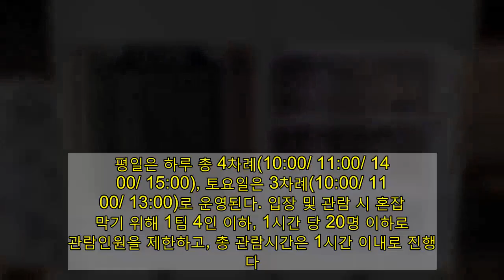건협, 기생충박물관 관람 4월 1일부터 사전예약제 실시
한국건강관리협회(회장 채종일, 이하, '건협') 기생충박물관이 코로나19로 인한 임시휴관을 마치고 지난 4월 1일 재개관했다. 관람은 100% 사전 예약제로 기생충박물관 홈페이지를 통해 예약 신청할 수 있다. 평일은 하루 총 4차례(10:00/ 11:00/ 14:00/ 15:00), 토요일은 3차례(10:00/ 11:00/ 13:00)로 운영된다. 입장 및 관람 시 혼잡을 막기 위해 1팀 4인 이하, 1시간 당 20명 이하로 관람인원을 제한하고, 총 관람시간은 1시간 이내로 진행된다. 관람객에게는 가정에서의 후속 학습이 가능한 전시연계 활동지 및 기념엽서 등을 제공한다. 건협 채종일 회장은 “관람객의 안전을 위해 박물관 내 소독과 검역을 철저히 시행하고 있다. 이번 재개관을 통해 박물관을 방문하는 어른들은 학교에 채변봉투를 제출하던 어린 시절의 추억을 회상해보고, 어린이들은 낯설고 신기한 기생충의 세계를 경험해보는 시간이 되기를 바란다.”고 말했다. 한편 기생충박물관은 오는 5월 3일(월)부터 16일(일)까지 봄맞이 온라인 교육을 개최한다. '슬기로운 집콕! 기생충 생활' 시리즈의 일환인 이번 교육은 수제 비누 만들기로, 유튜브채널 교육영상을 시청하며 교육하는 비대면 프로그램이다. 오는 4월 12일(월)부터 25일(일)까지 2주간 기생충박물관 홈페이지를 통해 신청하면 한 가정당 2개의 비누 만들기 키트가 무료 배송된다. 문의는 전화로 하면 된다. 제공 = 한국건강관리협회 부산시지부